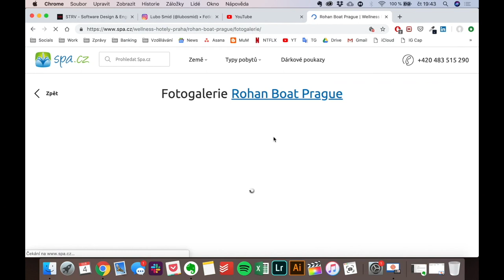Lubo Smid: Když jsme v STRV oznamovali roční tržby 360 mil Kč, tak já jsem byl homeless.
📺 | CELÝ ROZHOVOR